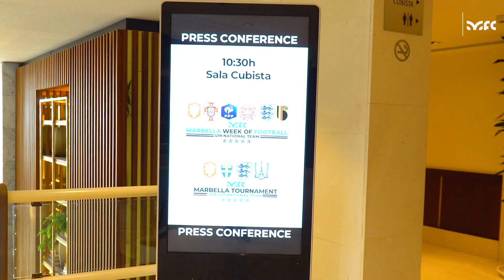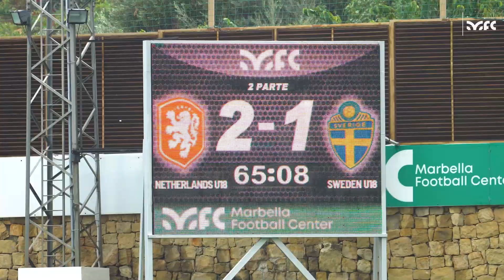⚽ MFC Marbella Week of Football | 2024 | MFC Marbella Tournament 🏆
🇪🇺 European Professional Football Teams choose MFC 🌱

MFC Marbella Week of Football · 2024
MFC Marbella Tournament · 2024

📆 9th - 15th October

📍Marbella Football Center
📍Banús Football Center
📍La Quinta Football Center

🇳🇱Netherlands | 🇵🇹Portugal | 🏴󠁧󠁢󠁥󠁮󠁧󠁿England | 🇫🇷France | 🇧🇪Belgium | 🇩🇰Denmark | 🇸🇪Sweden | 🇺🇦Ukraine

🏨 Press Conference Hosted by Gran Meliã Don Pepe Marbella @hoteldonpepegm